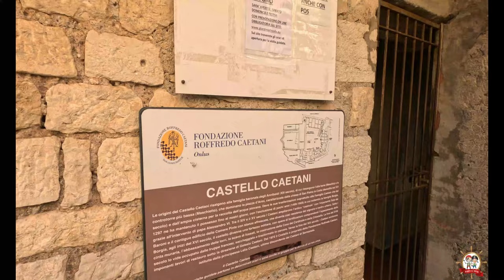Borghi del Lazio - Sermoneta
Benvenuti in un nuovo video, oggi vi portiamo alla scoperta di Sermoneta e' senza dubbio uno dei borghi piu' belli del Lazio , una cittadina senza tempo avvolta in un'atmosfera suggestiva, situata nella Pianura Pontina a due passi dai Monti Lepini, Questo borgo incantevole e' caratterizzato dalle stupenda presenza del Castello Caetani e dal suo splendido centro storico, andiamo alla scoperta di questo borgo dove il tempo sembra essersi fermato , buona visione!!!

Attrezzatura usata per il Vlog   GOPRO HERO BLACK 11   DJI MINI 3 PRO    CANON EOS